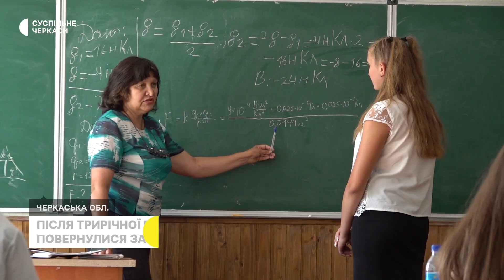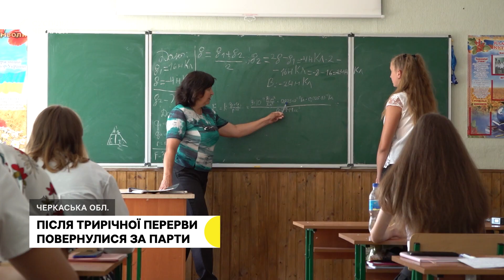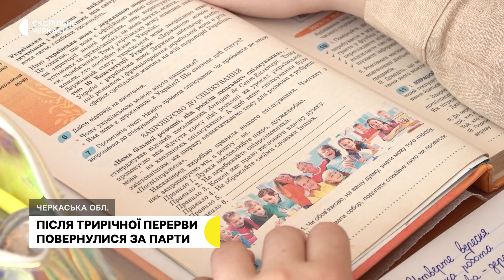Учні повернулися за парти після трирічної перерви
Вперше за останні три роки учні одного з ліцеїв на Канівщині повернулись за парти. У 2020-му їм не дозволяв це зробити коронавірус, а у 2022 двері школи закрились через відсутність укриття, розповідає директорка Галина Кубар. Та цьогоріч влітку ситуація змінилась, на подвір’ї закладу звели модульне сховище.
Авторка — Дарія Шевченко
Оператор — Максим Шевченко